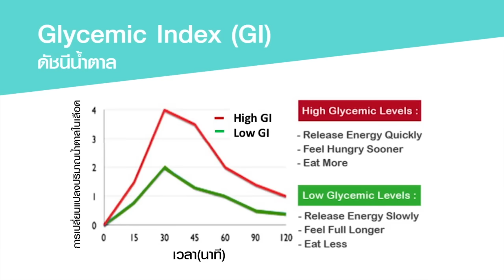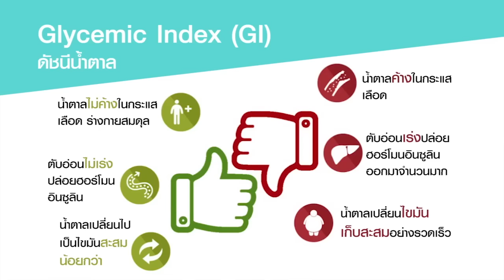ข้าว กข 43 โดยคุณหมอนุ้ย ผศ.พญ.ศานิต วิชานศวกุล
ติดตามผลงานเพิ่มเติมและแนะนำได้ที่